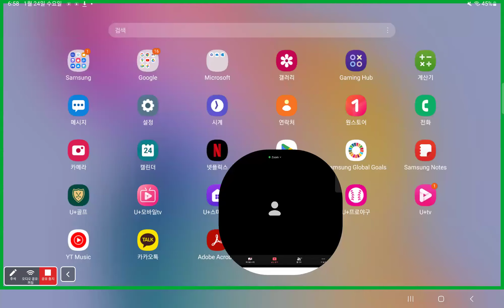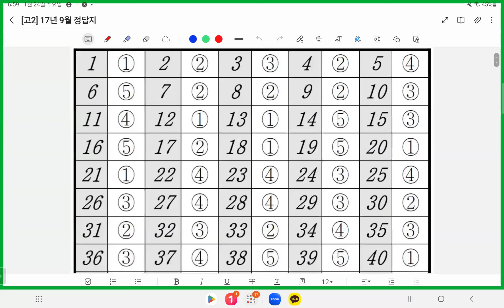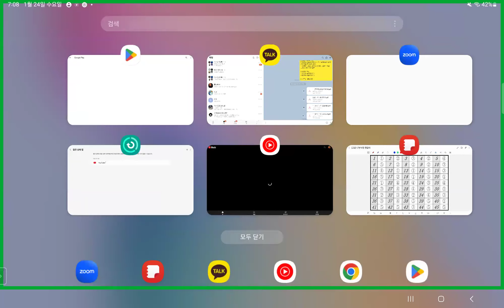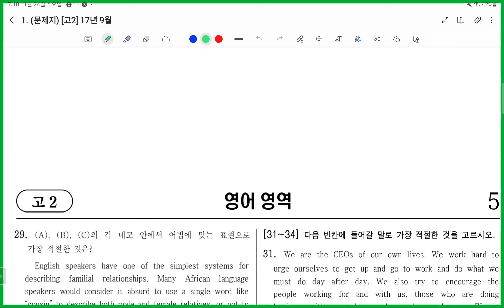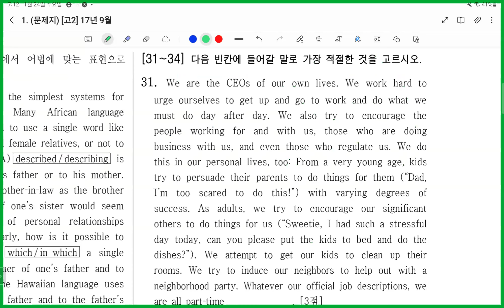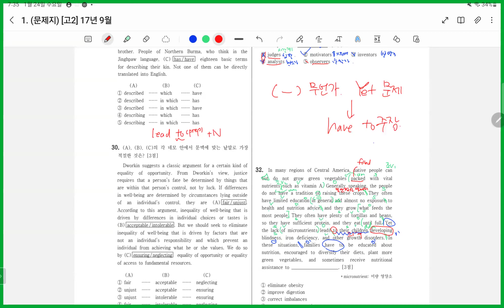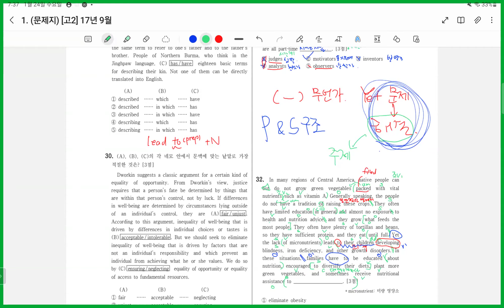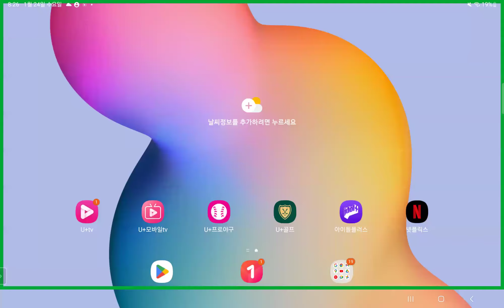[고1 모의고사 해설강의 M]